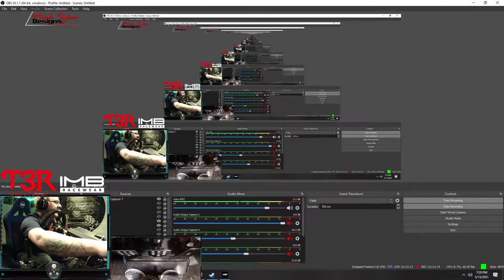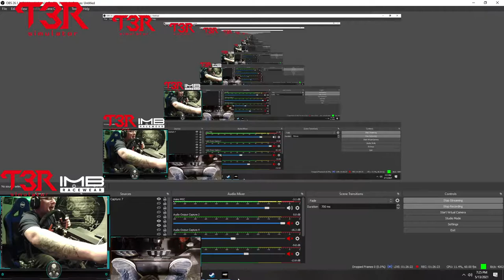Pikes Peak! Can I conquer it?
Tonight I will be taking on the deadly hill climb, Pikes Peak. We will be climbing up 14,000 feet to the top of the mountain as fast as we can go!
Equipment
Fanatec
Podium DD2 Wheel Base
WRC Esports Wheel
Formula GT Steering wheel
BMW M3 GT2 Exact Replica wheel
P1 Steering wheel
V.3 Pedals
Clubsport Shifter
Heusinkveld Hand Brake
Professional Motion Simulator
T3R Simulator USA 4 axis Motion
Streaming PC
PC
Intel I7- 9700k
RTX 2070
Elgato 4k60 Pro Mk2
49inch Curved 144hz monitor
Oculus Rift
IMB RacewearSimFX Racing Mark Sykes Designs - esports Livery Designer